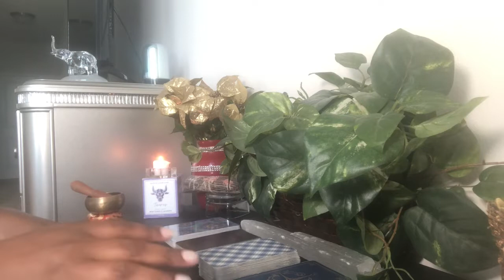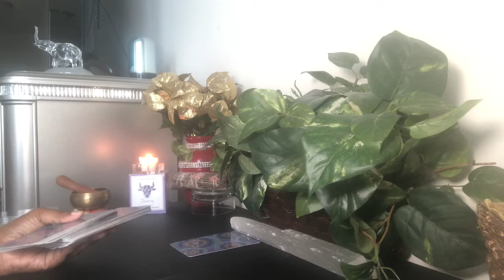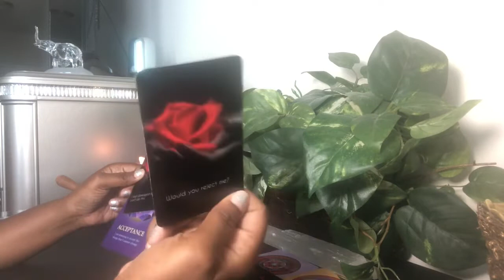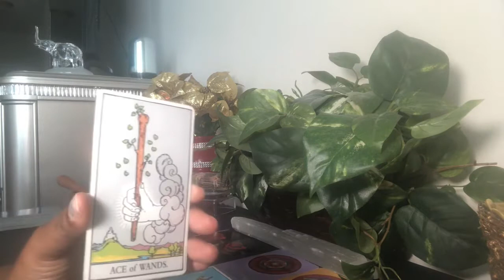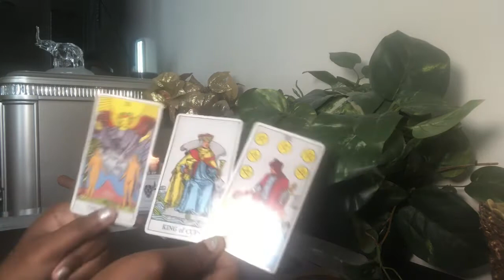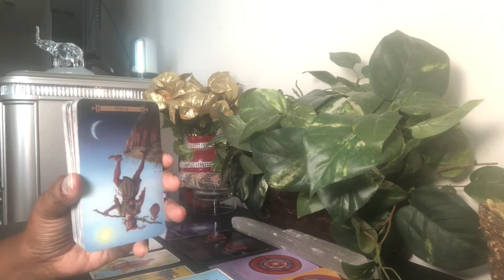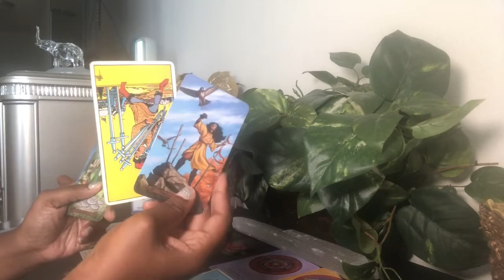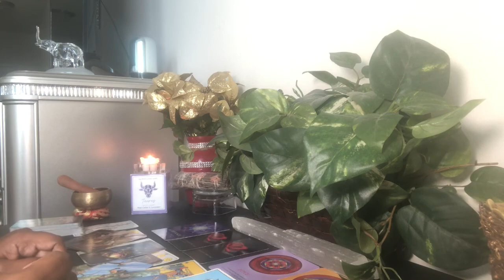Gemini Someone Is Clearly Being Taken Advantage Of! -Twin Flame ❤️ Soul Mate Reading -September 2020